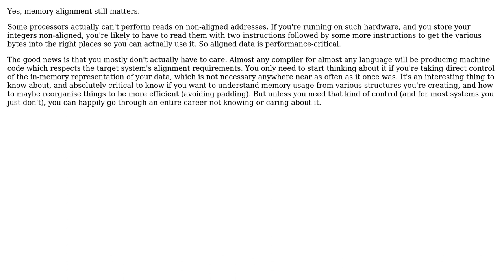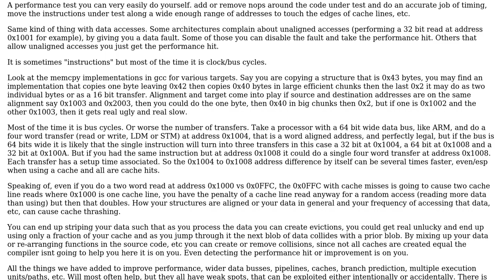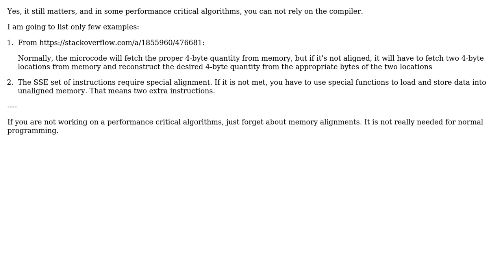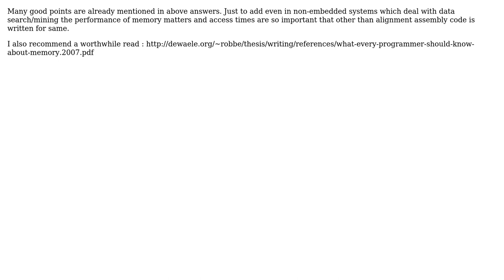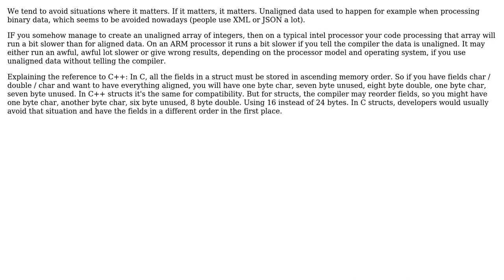Software Engineering: How important is memory alignment? Does it still matter? (6 Solutions!!)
Software Engineering: How important is memory alignment? Does it still matter?

With thanks & praise to God, and with thanks to the many people who have made this project possible! | Content (except music & images) licensed under CC BY-SA | Music | Images & others | With thanks to user Varun Mishra user utnapistim user old_timer user Matthew Walton user Kane user gnasher729 user B? and the Stack Exchange Network Trademarks are property of their respective owners. You are responsible for your own actions.